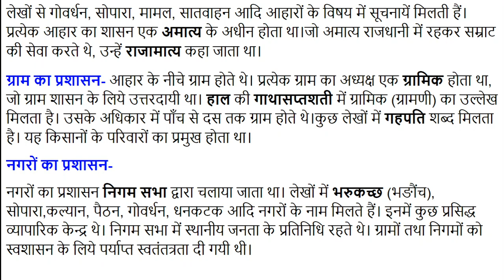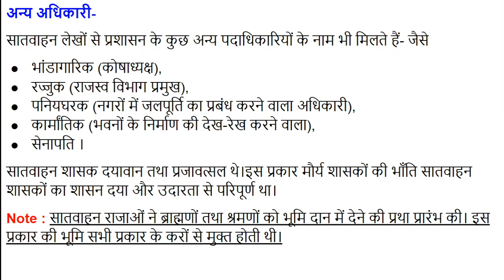#3 सातवाहनकालीन शासन व्यवस्था की सम्पूर्ण जानकारी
सातवाहन राजाओं ने मौर्य नरेशों के आदर्श पर ही अपने शासन का संगठन किया। शासन का स्वरूप राजतंत्रात्मक ही था। सम्राट प्रशासन का सर्वोच्च अधिकारी था। वह अपनी दैवी उत्पत्ति में विश्वास करता था। नासिक लेख में गौतमीपुत्र शातकर्णी की तुलना कई देवताओं से की गयी है।